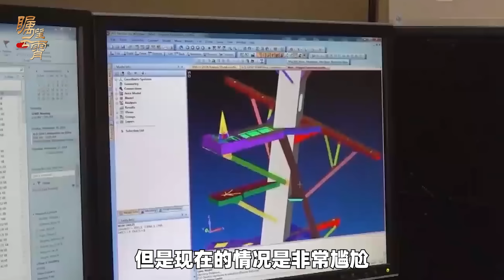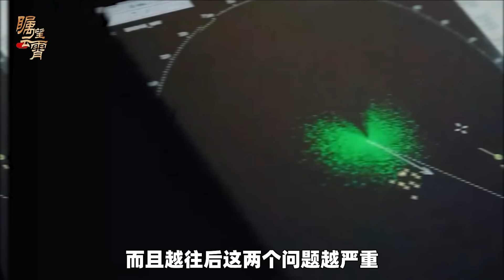美國連護衛艦都造不出來了？ 美軍激辯星座級困境，真的太難了【傅前哨】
對於美國海軍的噩耗，從戰略飛彈核潛艦、驅逐艦、航空母艦到兩棲攻擊艦，都出現進度延後、成本超支的情況，我們對一點也不感到新奇，這原本就是美國造船工業衰落造成的
美國連護衛艦都造不出來了？ 美軍激辯星座級困境，真的太難了